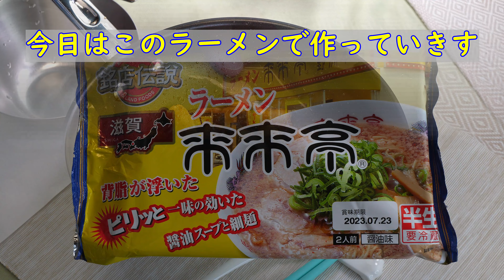【美肌】安くて美味しい鶏皮料理 ④ おうちで 鶏皮チャーシューラーメン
鶏皮チャーシューはお弁当や晩ごはんにも最適
美肌のコラーゲン　爽やか三つ葉
霜降りがポイントです

 benimiyama　よろしくお願いいたします😄

♦お好きなところからご視聴出来ます
 　  美味しいところからご視聴下さい
00:05　いつもご視聴ありがとうございます
00:27　材料表と三つ葉下処理と切り方説明します
01:58　鶏皮の下処理と切り方説明します
05:14　鶏皮チャーシュー作り方説明します
10:13　味は濃いめにつけます
10:42　出来上がりました
10:52　本日の鶏皮チャーシューラーメン
11:00　ラーメン盛り付け説明します
13:00　味付け玉子中心に盛り付けします
13:29　もっと皆様に
　　　　ステキなことがありますように
　　　　benimiyamaです

ーーーおすすめレシピ動画ーーー
♦　下記動画レシピに味付け玉子レシピあります
　　材料は4種類だけ　おうちで　万能めんつゆ
♦　おうちで作ればお財布に優しいピザパーティー

♦　おうちで簡単　揚げピザ　オーブン不要
　　ボウルのお湯で発酵
♦　おうちで和牛低温調理ローストビーフ

使用に関する正式なライセンスを所有しております。
　最後までお読み頂きありがとうございます
　benimiyama　べにみやま